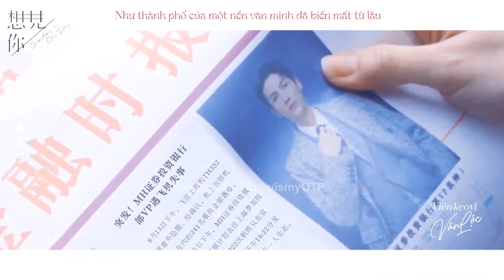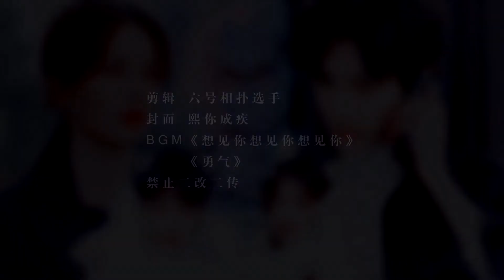[Yun Lu Vietsub] FMV Muốn Gặp Anh - La Vân Hi X Bạch Lộc | 罗云熙X白鹿